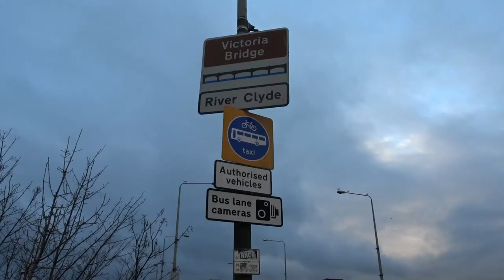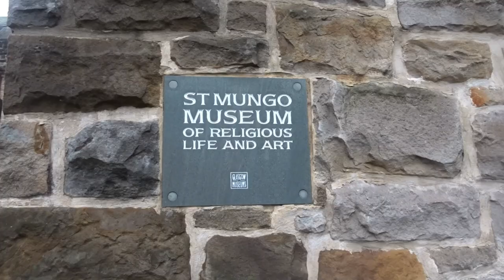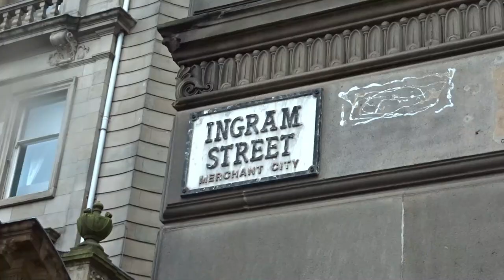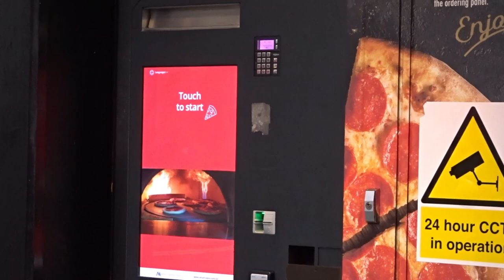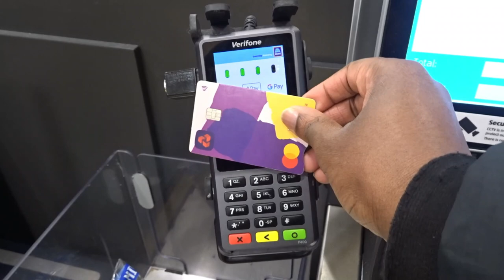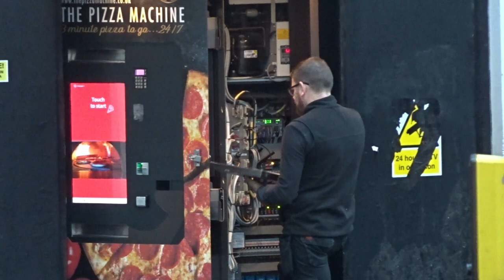Where is the centre of Glasgow?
In this video, I have a look and find where the true centre of Glasgow is, looking at the city centre's history and why it might not be exactly where you think it is!

*also, this is my first video with a new mic, and im getting used to it just now.

00:00 Intro
00:24 How did Glasgow grow?
02:50 The shift westwards
03:24 The Bruce Plan & Inner Ring Road
04:01 There's no buses...
05:09 The city now, the High Street now
05:50 Where the actual centre of Glasgow is
06:03 Outro